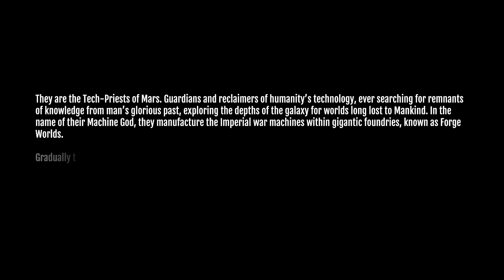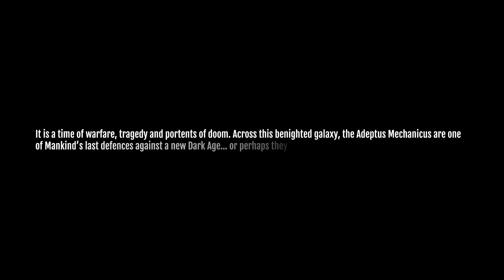Warhammer 40,000 Mechanicus - NO COPYRIGHT GAMEPLAY - FREE TO USE